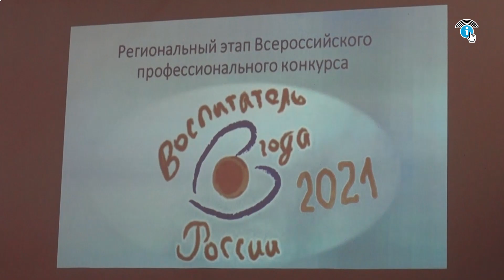В Курске стартовал областной конкурс на лучшего педагога дошкольного образования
Региональный этап конкурса «Воспитатель года -2021» сегодня стартовал в Курском институте развития образования.

Конкурс нацелен на демонстрацию передового педагогического опыта воспитателей, популяризацию данной профессии, призыв большей господдержки дошкольного образования.

Выражаясь словами педагогов дошкольного образования: «Мы все живём в странен тысяч «Почему?» и дать сразу ответы на них не всегда получается». Выходит, действительно, к малышам нужен свой определённый подход при подготовке их к дальнейшим школьным будням. Даже если кажется, что тематика обсуждения для куда более взрослой аудитории. Например: финансы. Но и тут нашлись умельцев разъяснить юным курянам, что же такое «денежный оборот» и т.д. И такие педагогические методики, по праву, признаются лучшими.

Призеры конкурса получат ценные подарки, в том числе турпутёвку, грамоты, и возможность представлять Курский регион на финальном этапе, в Краснодаре.